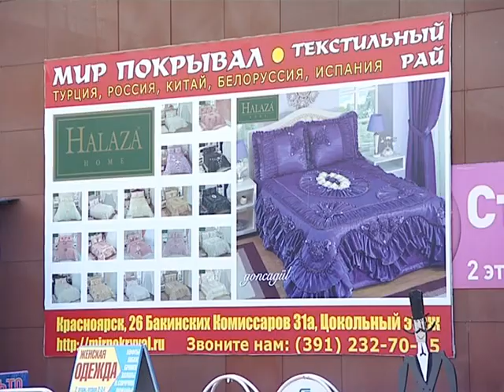«Своими глазами»: выбираем лучшие подарки к наступающим праздникам